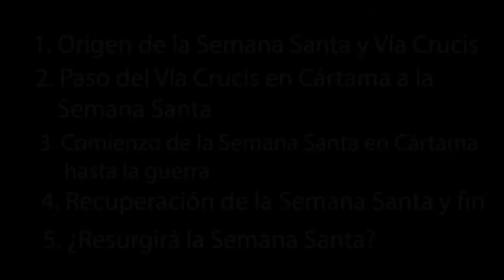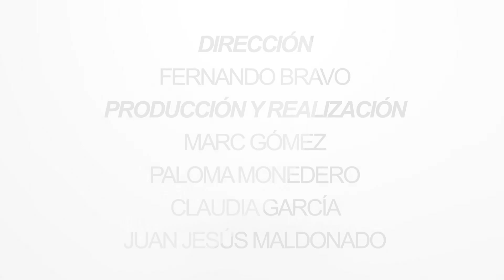CAPÍTULO 5: ¿Volverá la Semana Santa a Cártama?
Os traemos por partes el especial que grabamos con motivo de la Semana Santa en Cártama con nuestro historiador, Fernando Bravo.